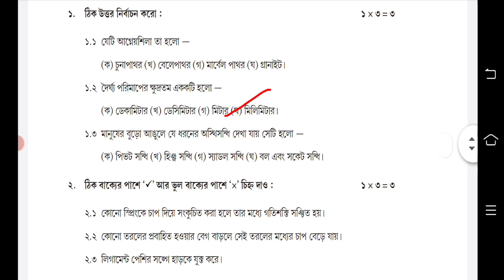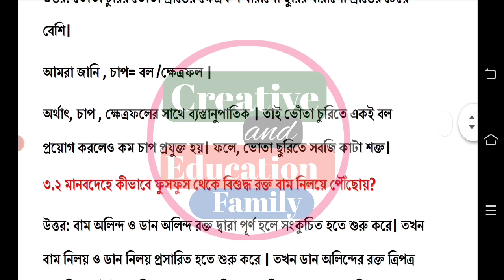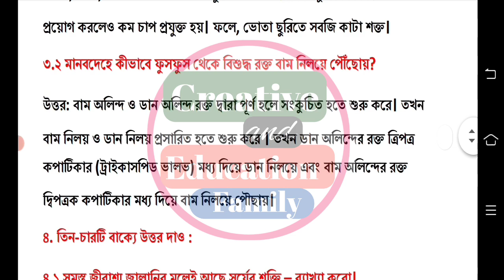Class 6 Science Model Activity Task Part 6 || Class 6 Poribesh o Bigyan Model Activity Task Part 6